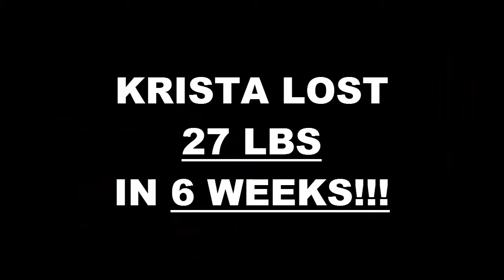Oklahoma City Fitness 6 Week Challenge Result - Krista Tower